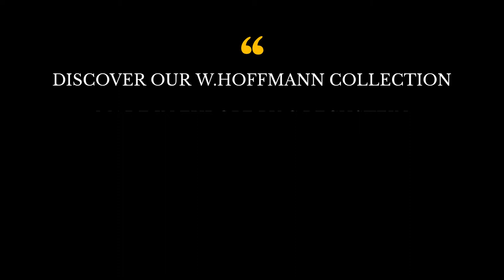Discover the W.Hoffmann pianos made in Europe by C.Bechstein!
W. Hoffmann Pianos - Excellent European quality with many characteristics of the traditional art of German piano-making. European sound and sophisticated action. All production steps, down to the hand voicing of the hammers, are performed by the piano-makers of C. Bechstein Europe in the Czech Republic. The durability, impressive power, beautiful voice and exquisite design of these pianos make them really irresistible.

Come by our Montreal showroom to try these European pianos!

5193 boulevard Décarie, Montreal, Quebec, Canada. H3W 3C2